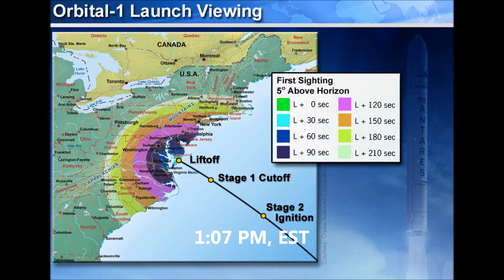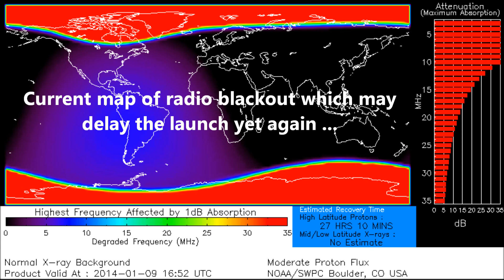TSN Update: Coverage of Antares Launch Carrying ArduSat2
The 1:07 PM (EST) launch may be delayed again, as a radiation storm and radio blackout still looms following the X 1.2 solar flare on January 7th.